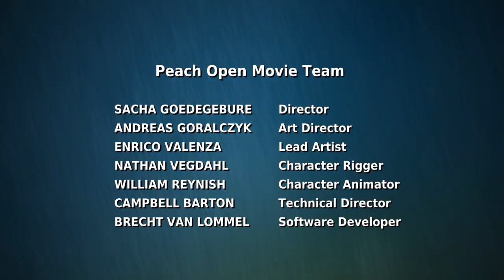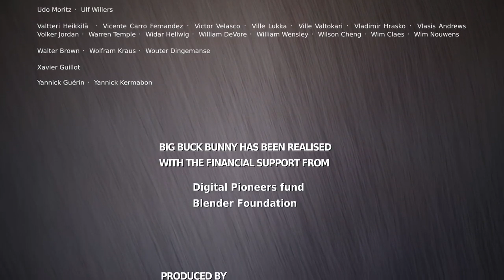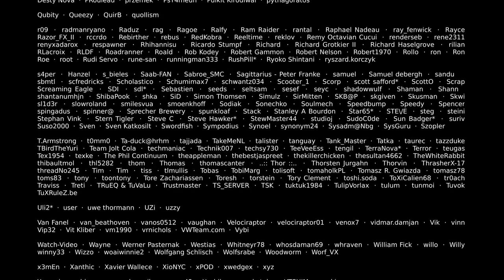Animated Short Film Big Buck Bunny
Semoga Bermanfaat 😊